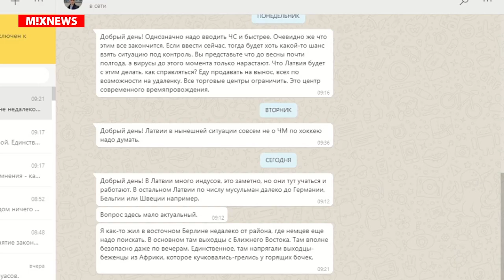“Абонент доступен” - политолог, американист Малек Дудаков